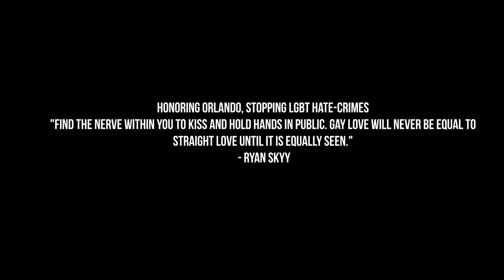Ryan Skyy - It Do Take Nerve (Official Video) ft. Jack Mizrahi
Ryan Skyy - It Do Take Nerve ft Jack Mizrahi
Directed by Edgar De la Torre

Special thanks:

Jack Mizrahi - Vocalist
Dexter Mayfield - Model, Dancer
Javier Ninja - Choreographer, Featured dancer
Eric Sanchez - Dancer
Carlos "007" Irizarry - Dancer
Mercury Xtravaganza - Dancer
Eden the Doll - Transgender Model
Luis Jaja - Producer
Edgar De la Torre - Director
Marco Marco
Hector Fonseca
Audio4Play
The House of Labeija
The House of Ninja
The House of 007
The House of Xtravaganza

Inspired by:

"Paris is Burning"
Junior Labeija
Venus Xtravaganza
Voguing & 90s culture

Honoring Orlando, Stopping LGBT-Hate Crimes

"Find the nerve within you to kiss and hold hands in public. Gay love will never be equal to straight love until it is equally seen."
- Ryan Skyy